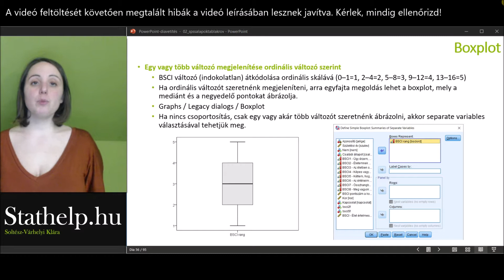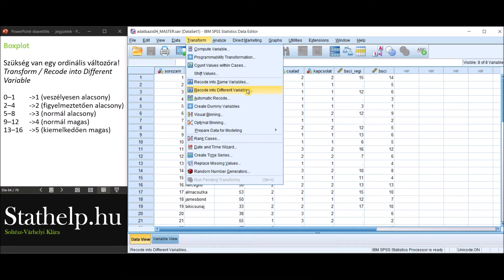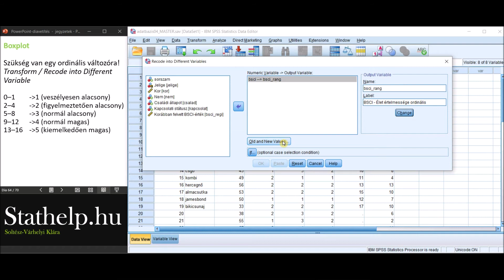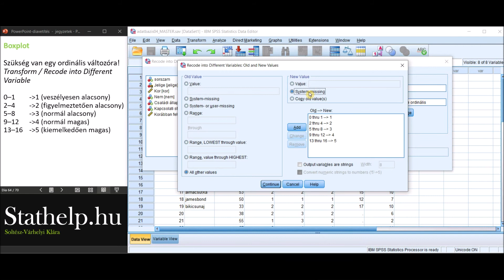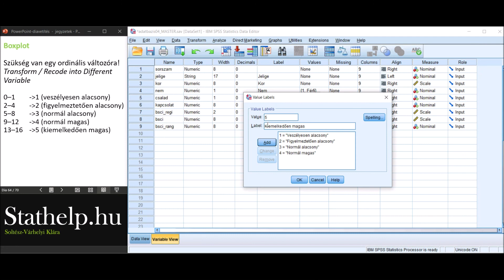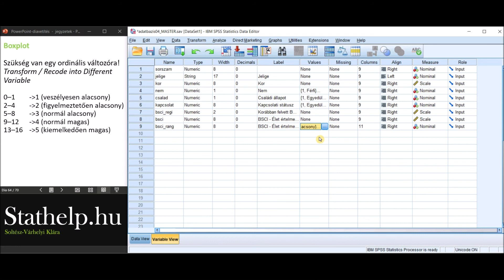stathelp 06 - SPSS grafikonok 35 - Boxplot 1/3 a grafikon előtt az ordinális változókról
Weblap: stathelp.hu

Videó témája:
Leíró statisztikák grafikonjai az SPSS-ben. Boxplothoz ordinális változót hozunk létre, a videóban elhangzik, miért káros a folytonos változókat ordinálissá alakítani akkor, ha erre nincs valamilyen kifejezett indokunk (pl. normalitás problémája). Látható az is, hogyan lehet a Transform / Recode into different variable segítségével az átkódolást megcsinálni.